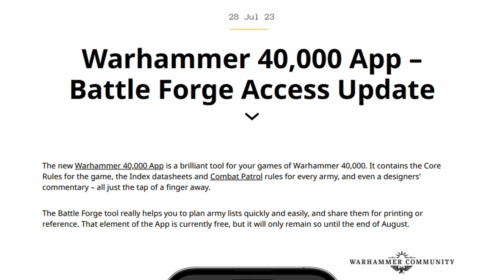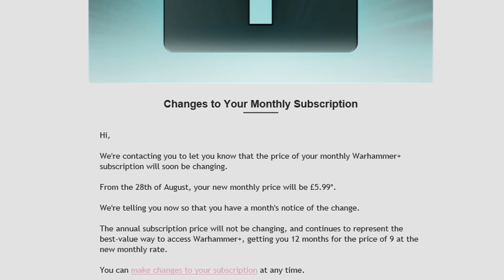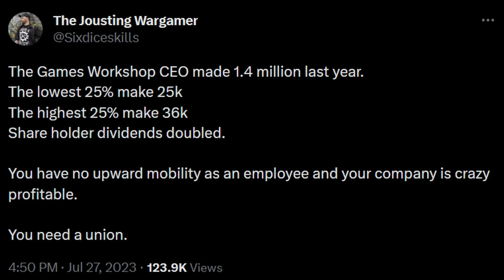This Warhammer change is a disaster